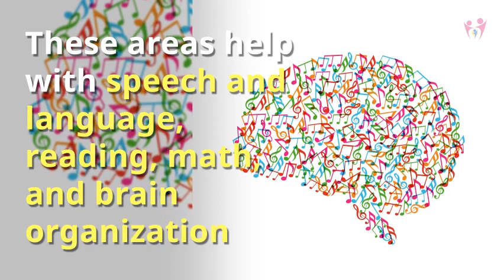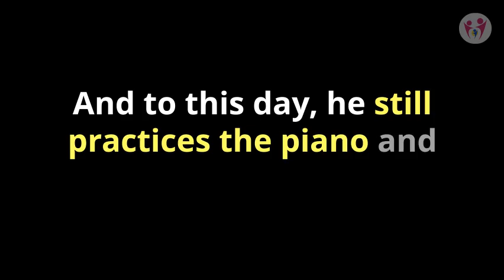Music Therapy: FOUR Insanely Awesome Ways Music Helps Kids Who Struggle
Do you have a child with learning disabilities? Attention issues? Sensory issues? Anger issues and more? I do.

Brandon’s learning disabilities were so severe that learning was a near-impossible task.

If you have a child with learning issues, listen up:  DO NOT GIVE UP! THEY CAN LEARN! Here’s why:

Music will make a difference. It did for Brandon and it will for your child.

Music exercises the entire brain simultaneously. Music helps kids learn.  Music makes learning stick.

Here are FOUR Ways Music Builds Your Brain:  #1: Music Strengthens the Auditory, Visual and Motor Areas of the Brain

These areas help with speech and language, reading, reading comprehension, math, and brain organization

Suggestion: Get your kids involved with music. Find music programs in your neighborhood and school and enroll your child

#2: Listening to Classical Music increases memory and retention of information

Suggestion: Play Handel’s “Water Music” or Bach’s “Brandenburg’s Concertos” as background music while your kids are doing homework.

#3: Marching Organizes and Energizes the Brain. Marching helps a child concentrate and focus. It wakes up and organizes the brain.

Suggestion: March around the house before school or before homework. Call it “brain aerobics.”

#4: Rhythm Helps Kids Learn. Sing or chant spelling words or math facts to a repetitive rhythm for easier memorization

Suggestion: Use nursery rhymes or rap music (without the lyrics).

What happened to Brandon? He graduated from high school and graduated from college in Film and Philosophy…with a University G.P.A. of 4.0.  Music makes a difference.